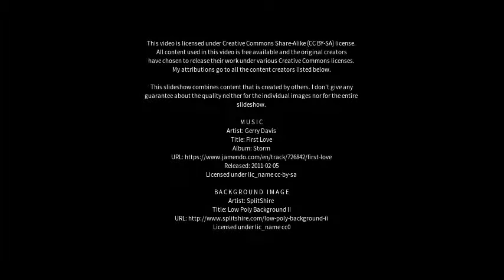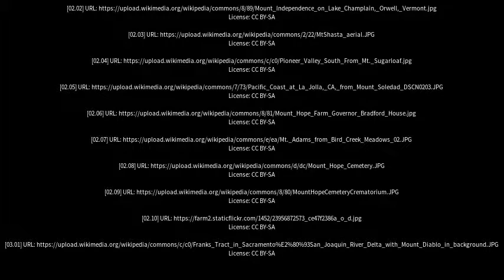Best places to visit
Best places to visit - Mount Hope (Australia) Best places to visit - Slideshows from all over the world - City trips, nature pictures, etc.